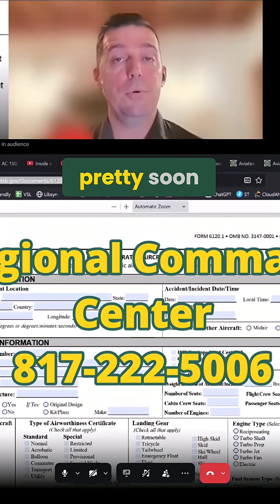Aircraft Accident: Immediate Actions & NTSB Contact Info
We break down the critical steps after an aircraft incident: ensuring everyone's safety, evacuating the aircraft, securing the scene, and contacting the authorities. Learn about essential protocols, including notifying the airport manager and the Regional Command Center.